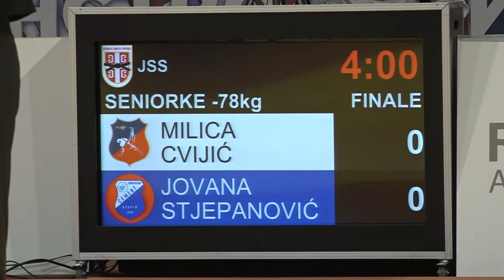Milica Cvijić SLA Jovana Stejpanović CEM 1:0 -78kg ŠampionatSrbijeSeniori2023 FINALE